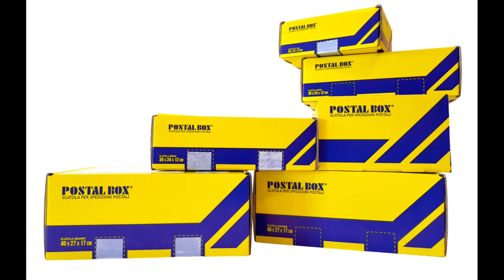Scatola per spedizioni, facile da assemblare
Scatola per spedizioni, facile da assemblare e sicura per spedire i tuoi prodotti.
Ordinala subito su shop.dmgroupbologna.it

BY DM Group srl
F. Poggioli
A. Nanni
A. Armaroli